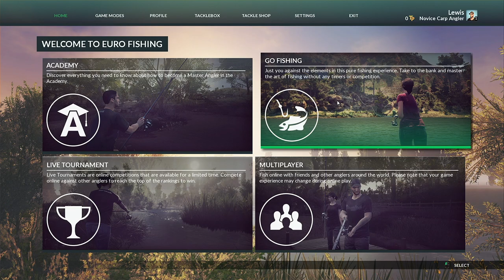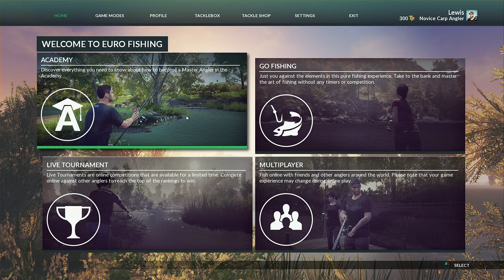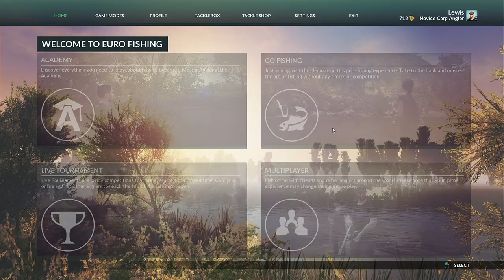Euro Fishing: Giant Bomb Quick Look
Europe expert Danny swings by to teach us the ins and outs of fish-ons, Germans, and chod rigs.